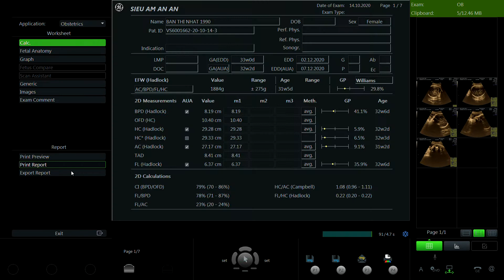BÀN THỊ NHẤT 1990 1